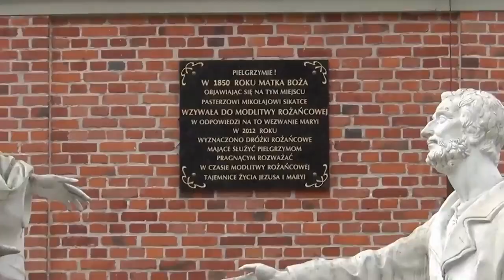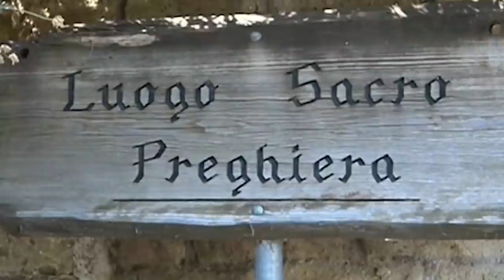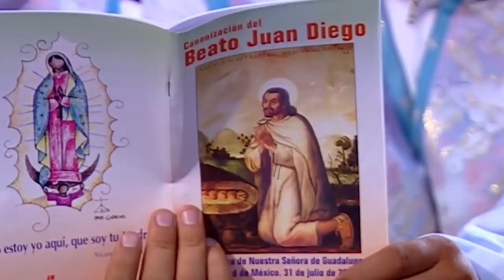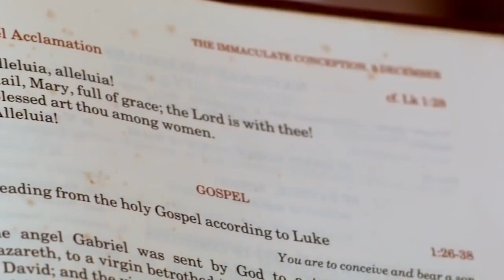10 OBJAWIEŃ POTWIERDZONYCH PRZEZ KOŚCIÓŁ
10 OBJAWIEŃ POTWIERDZONYCH PRZEZ KOŚCIÓŁ